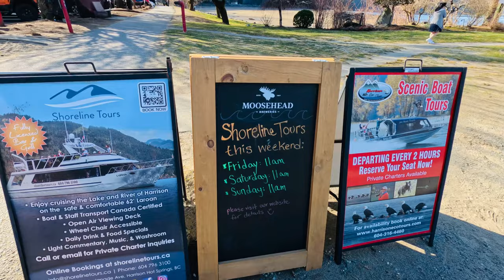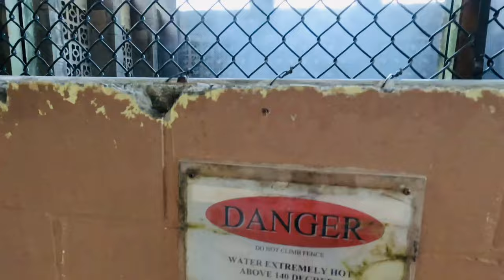Harrison Hot Springs / Fun Gateway Near Vancouver, BC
Harrison hot spring Abbotsford

Harrison hot spring in Vancouver

Harrison hot spring in Canada

Hot spring near me

Beautiful places to visit near me

Places to visitin Langley

Places to visit in Abbotsford

Worth places to visit in Vancouver

Nature to visit near you

Middle of the nature

Hot spring in the middle of the nature

Family weekend in Vancouver

How to spend family time in Vancouver